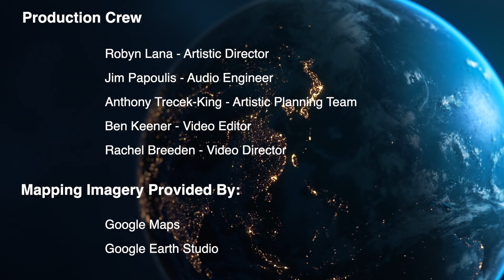Dear World Project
The ICC in collaboration with our friends at the Cincinnati Youth Choir,  Young People’s Chorus of New York City, Lawrence Community Girl Choir, Pensacola Children's Chorus, Grand Rapids Symphony Youth Choruses, RISE Chorales: Revolutionizing & Inspiring Singing Excellence,  Young Naperville Singers, Anthony Trecek-King, and Jim Papoulis, presents the world premiere of the commissioned work: DEAR WORLD, by Tony Award-winning actor & composer Aneesa Folds.

Experiencing the unrest in our world and dramatic and disturbing racial divisions, we imagined a project that would share vision, experiences, concerns, insights, and the leadership of youth who set examples for the community around them with their open understanding and eagerness to learn and unify.

Early in the pandemic, while our world wrestled with lockdowns, isolation, and nightly scenes of unrest across the nation,  ICC singers met shared their concerns and feelings. Through this project, the ICC gave these singers a voice to be heard.

We were eager to be a part of the Dear World Project to bring youth voices from around the world together to help heal our future!